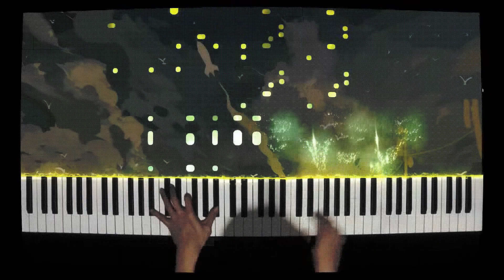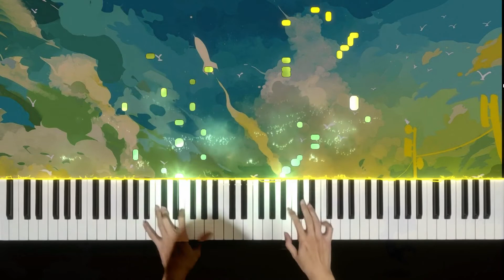YOASOBI - もう少しだけ (Mou Sukoshi Dake) Piano Cover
Sometimes I think to myself... Why do I love yoasobi so much? lmao